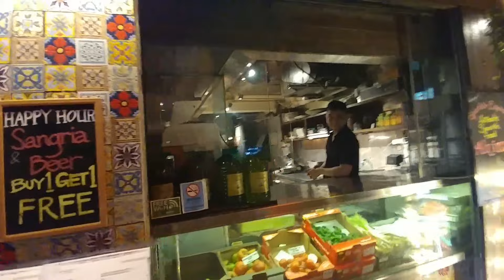（傳）5分：7350萬， 尖沙咀漆咸道29至31號10,11,12B舖(向嚇德道) Alzina 西班牙餐廳 (門闊20呎，深60呎) 2017年3月13日 - 報成交，3.3%回報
尖沙咀差唔多價